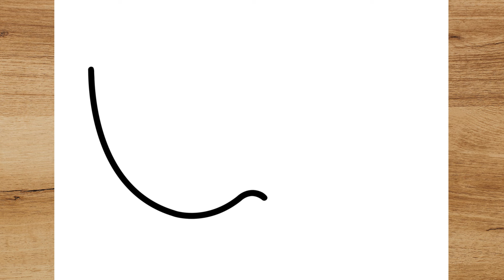COMO DESENHAR UMA MÁSCARA DE CARNAVAL FÁCIL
COMO DESENHAR UMA MÁSCARA DE CARNAVAL | SIMPLES E FÁCIL

CÓMO DIBUJAR UNA MÁSCARA DE CARNAVAL
HOW TO DRAW A CARNIVAL MASK

እንዴት እንደሚሳል
كيف ترسم
Ինչպես նկարել
necə çəkmək
nola marraztu
কিভাবে আকে
як маляваць
kako crtati
как да рисувам
ಹೇಗೆ ಸೆಳೆಯುವುದು
com dibuixar
сурет салу
sa unsa nga paagi aron sa pagkalos
mmene kudzatunga
如何画
如何畫
nzira yekukwevera
කොහොමද අඳින්නේ
그리는 방법
kako nacrtati
çawa bikujin
hvordan man tegner
ako kresliť
kako narisati
Kiel desegni
kuidas joonistada
Paano Gumuhit
kuinka piirtää
como deseñar
sut i dynnu
როგორ დავხატოთ
איך לצייר
hogyan rajzolj
esi ise
ווי צו ציען
cara menggambar
描く方法
cara nggambar
របៀបគូរ
ວິທີການແຕ້ມ
duci
kā zīmēt
kaip piešti
wéi zeechnen
како да црташ
എങ്ങനെ വരയ്ക്കണം
kif tfassal
me pehea ki te utu
कसे काढावे
хэрхэн зурах
څنګه رسم
چطوری طراحی کنیم
jak narysować
ਕਿਵੇਂ ਖਿੱਚਣਾ ਹੈ
кантип тартат
cum să atragă
как нарисовать
le auala e faalatalata
Како цртати
ho hohela joang
ڪئين ٺاهيو
வரைவது எப்படி
jak kreslit
ఎలా గీయాలి
nasıl çizilir
як намалювати
indlela yokudweba
indlela ukudweba